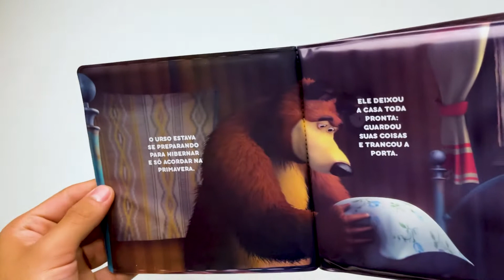Livro de Banho | Masha e o Urso - Livrarias Família Cristã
Paginas: 6
Formato: 15 x 15 cm
Editora: On Line
Acabamento: Impermeável
Idioma: Português
Ano da Edição: 2021